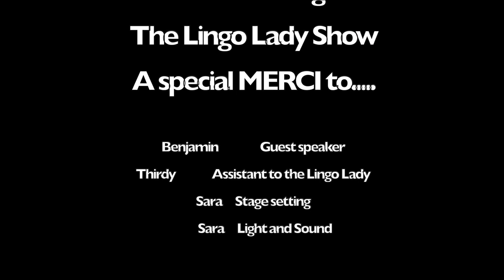Top French words used in English, pronounced properly in French by Benjamin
There are so many French words in the English dictionary, like "Rendez-vous", "matinee", "liaison", "faux-pas" and many more words, but do we pronounce them properly? Obviously English speaking people add an English accent to them.
Our French guest Benjamin is going to teach us how to pronounce certain French words we use all the time in English, with a proper French accent and he will give us an example on how to use it.